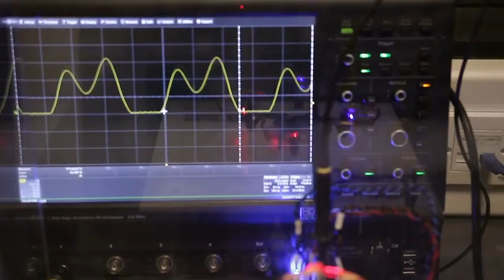Wireless Power to a Batteryless Drone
This video showcases our demo of a drone without a battery powered from a 13.56 MHz inductive power transmitter while it hovers over the pad.

This demo was first featured in the GaN Systems stand at APEC 2017 in Tampa FL. After that, it was shown at the 2017 PCIM Europe conference in Nuremberg, the Centre for Power Electronics UK Annual Conference 2017 and 2018 in Loughborough, and in IEEE Wireless Power Week 2018 in Montreal, where it won first prize in the hardware demo competition.

Our IEEE papers with the details of the design can be found here:

(TPEL - Second Prize Paper Award)
(WoW - First Prize Student Paper Award)